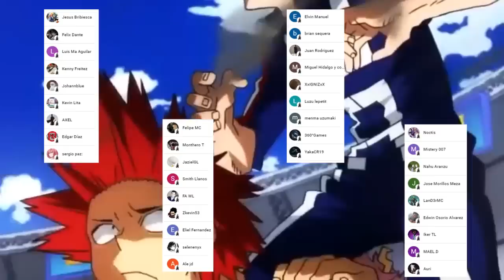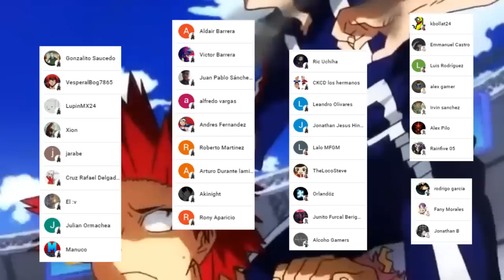AFO Destroza a STAIN 😱 ALL MIGHT Luchara HASTA el FINAL !!! Boku no Hero Academia 401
HOLA AMIGOS LES TRAEMOS UN NUEVO VÍDEO ESTA VEZ LA REVIEW DEL MANGA 401 DE BOKU NO HERO ACADEMIA, DONDE VIMOS LA CONTINUACIÓN DE LA BATALLA DE ALL MIGHT VS ALL FOR ONE, DEJENNOS SU OPINION EN LOS COMENTARIOS.